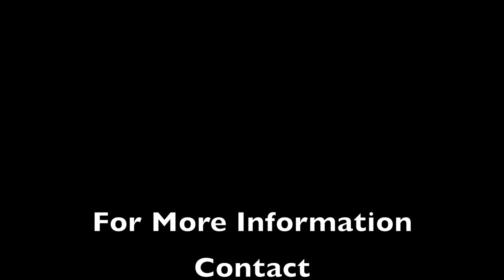229 What Are Data Analytics in Compliance, Part 1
This episode begins a two-part series on the use of data analytics in a best practices compliance program. In this first-part, I visit with Joe Oringel about what are data analytics and how a compliance professional could think about setting up a monitoring program for structured data.